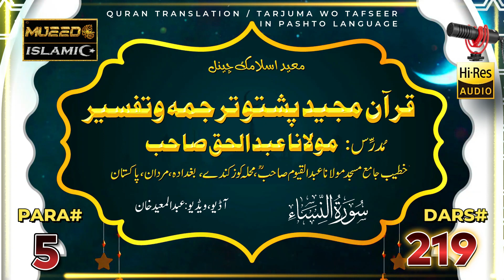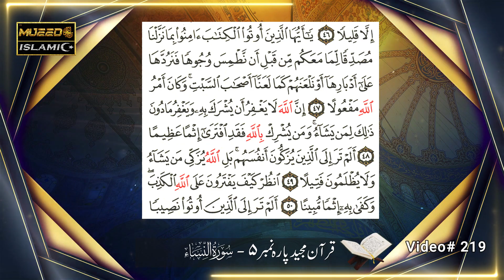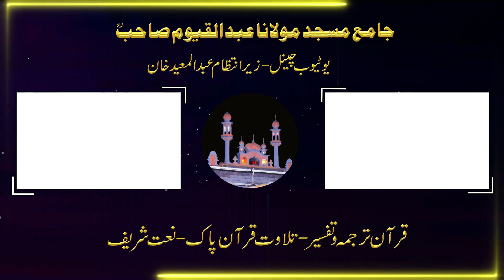Pashto Quran Tarjuma Tafseer - Surah Nissa - Para 5 - Maulana Abdul Haque Sahib - Kuz Kandi - Pt 219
00:00 - 00:20 ﷽
00:20 - 01:34 Tilawat e Quran Pak / تلاوت قرآن پاک
01:34 - 27:55 Tarjuma o Tafseer / ترجمہ وتفسیر
27:55 - 28:10 JazakAllah / جزاک اللہ

We hope that this series will help you deepen your understanding of the Quran and its teachings in Pashto language.